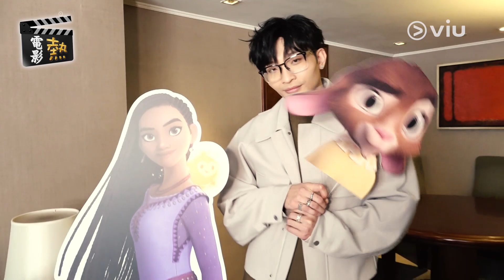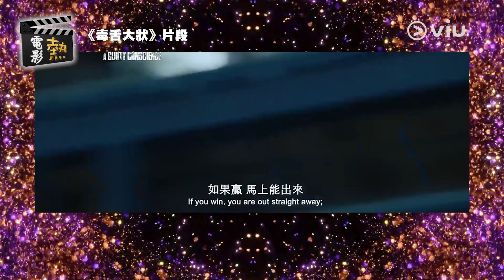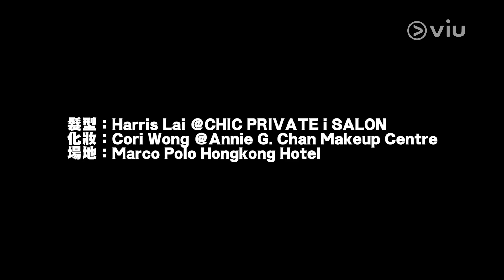🎬電影熱：挑戰即興配音💬Dee力推儲蓄💰無用論：「冇錢先有熱誠」🔥出道5年學懂梳理情緒🙍🏻‍♂️面對攻擊🤛🏻永記家人一句支持說話｜Viu1 娛樂專題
阿Dee@ERROR繼前年孖ERROR三位兄弟為日本動畫獻聲後，再下一城拍住Joyce鄭欣宜為動畫電影《星願奇緣》配音，果然猛料！而阿Dee今次係聲演山羊BB華倫天奴，咁啱佢啲fans叫「羊群」，都係同羊有關，緣份呢家嘢真係擋都擋唔住！唔知阿Dee把聲有幾多變呢？即刻出題挑佢機先！爆笑指數達5**呀！
ERROR入行啱啱好5年，阿Dee坦言演藝路雖然過得順暢，但其實中間都受過唔少打擊！真係難得阿Dee撻着個感性mode呀！佢坦言主要係受comment影響，久而久之學識樂觀面對，笑話係全靠「三隻癲狗」助佢一把！

一向甚少提及屋企人嘅阿Dee，亦主動感謝家人嘅支持，仲有分享令佢最深刻嘅打氣說話，都咪話唔touching！但唔知屋企人喺鼓勵阿Dee嘅同時，又有冇乘機催婚呢？最後阿Dee幽默談儲錢論，莫非係要儲老婆本？係咪囉囉攣好想知呢？去片開估！